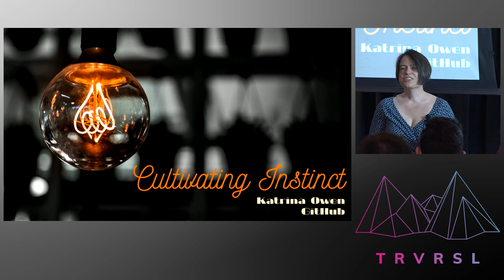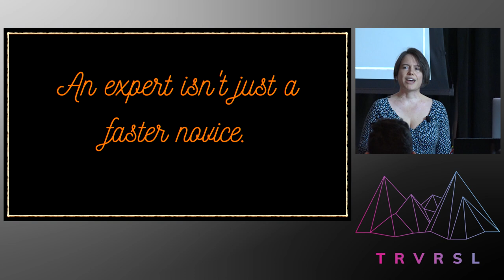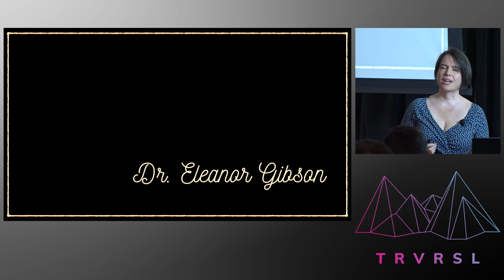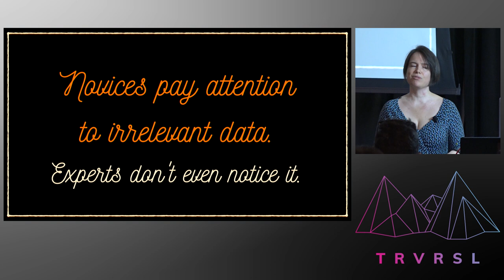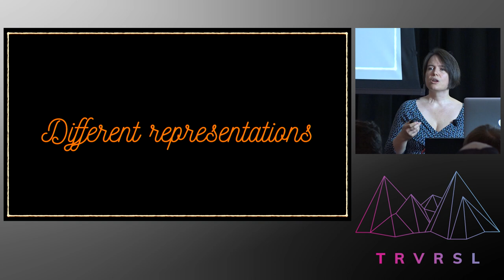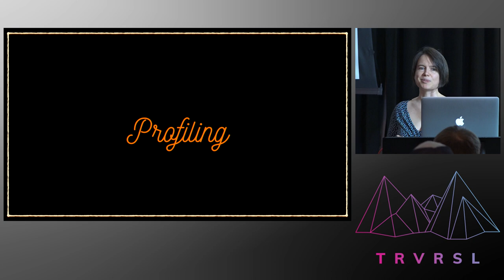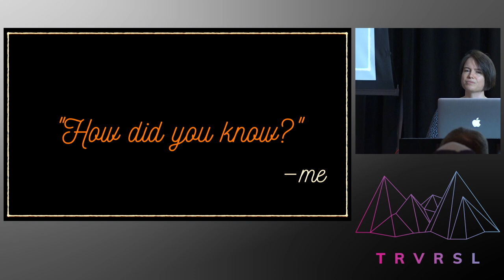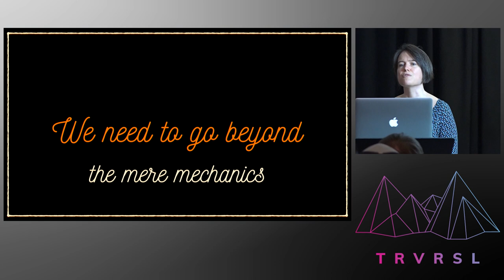TraversalConf 2019: Cultivating Instinct by Katrina Owen